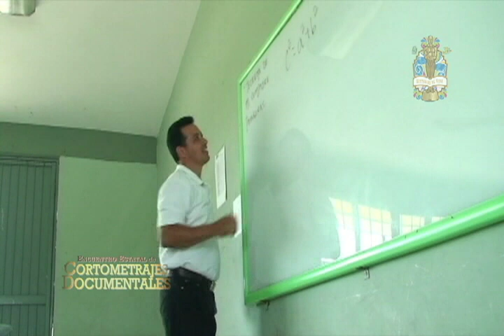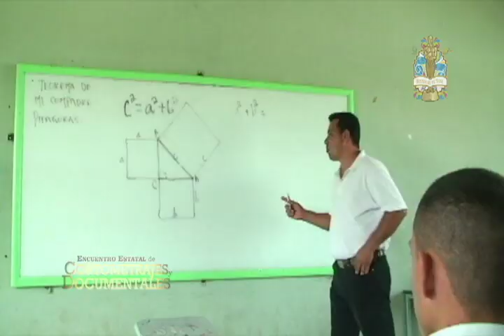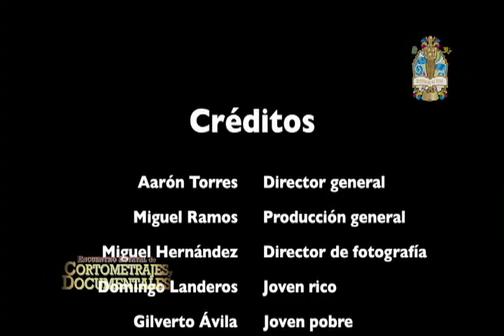Cortometraje "Hoy ceno en casa" Zona 04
Cortometraje "Hoy ceno en casa" Zona 04, plantel 94 El Salado.